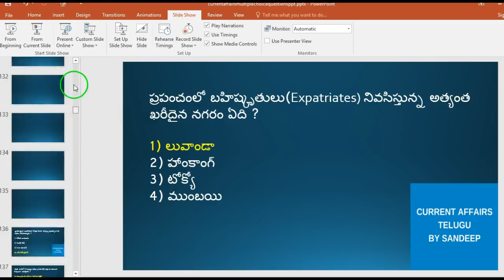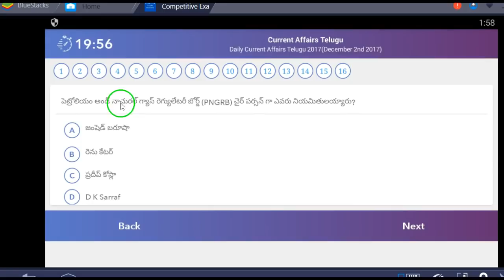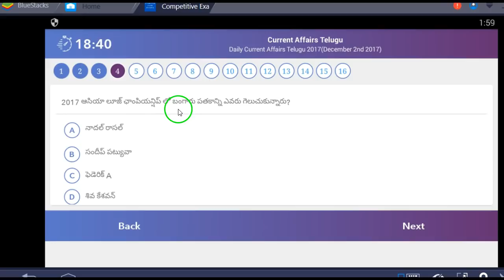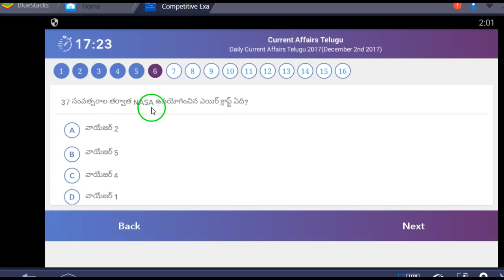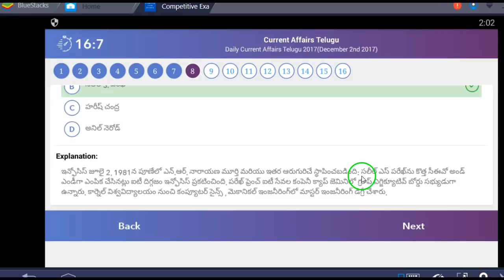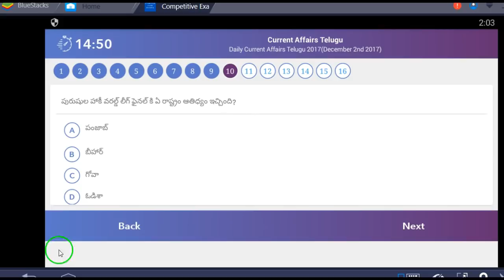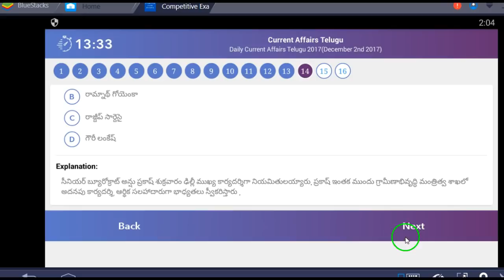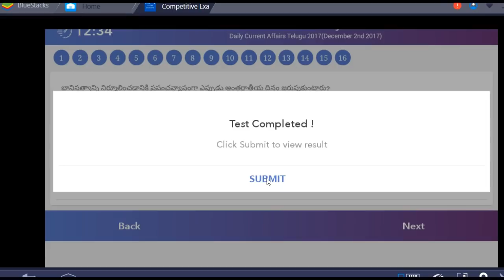Daily Current affairs telugu 2017 || December 2nd 2017